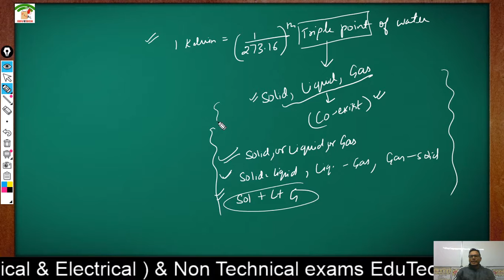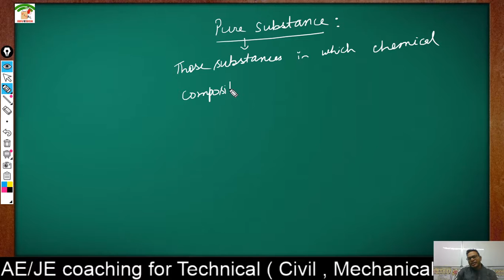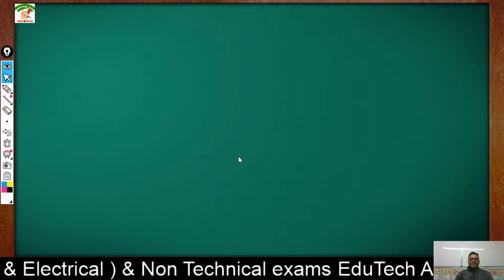Part 10 II Concept Series II Important for All Exams II Mechanical II Praveen Sir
In this video we discuss some important concepts regarding temperature scale & pure substances in thermodynamics.